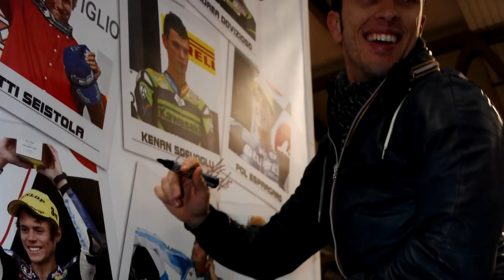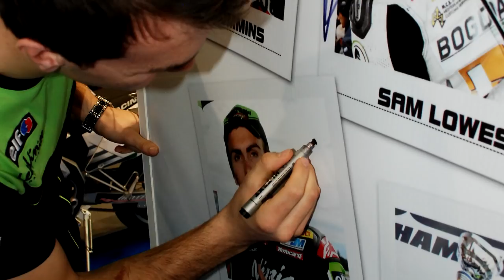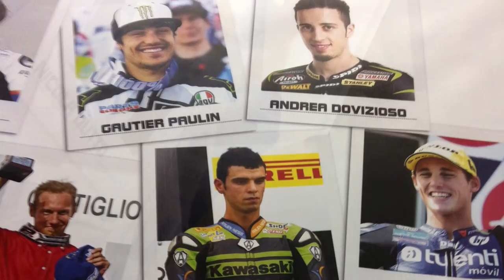LeoVince at 2012 EICMA Milan Show - Riders and fans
ITA - LeoVince all'Eicma di Milano 2012 - Piloti e fan
ENG - LeoVince at 2012 EICMA Milan Show - Riders and fans
FRA - LeoVince en EICMA Milan Show 2012 - Pilotes et des fans
ESP - LeoVince en EICMA de Milán Show 2012 - Pilotos y aficionados